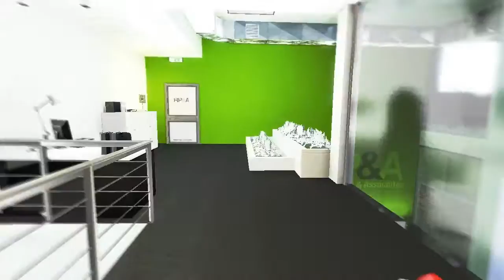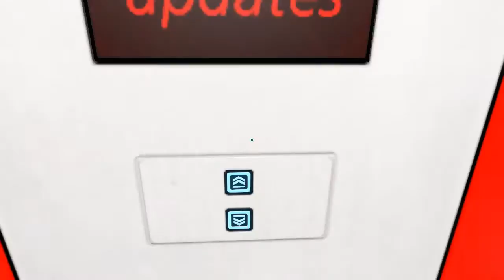[Reupload] Mirror's Edge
[For future reference, I've reuploaded a few videos which were accidently deleted.]